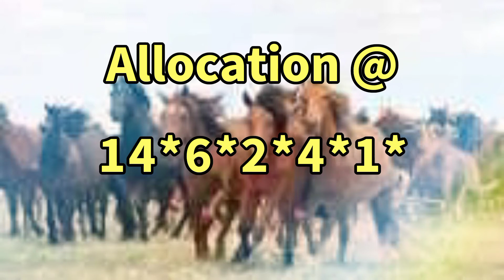Pronostic Quinté+ universel du 29 Mai 2022, LONGCHAMP R1C3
COURSE N°3 - PRIX DE LA VILLE DE PARIS
Plat - Handicap divise - 3 ans - 1600 mètres, Corde à droite - Ref: +19 - départ vers 15h15
PLAT, 1600 mètres , Corde à DROITE- HANDICAP DIVISE Pour poulains entiers, hongres et pouliches de 3 ans . Un souvenir sera offert au propriétaire du cheval gagnant par FRANCE GALOP. Prime Propriétaire : 80 % (2 & 3 ans), 55 % (4 & 5 ans), 45 % (6 ans & au-dessus). MOYENNE PISTE
Allocations : 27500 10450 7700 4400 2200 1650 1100
Simple Couplé Tiercé Quarté Quinté 2 sur 4 Multi
N° CHEVAL  POIDS CORDE S/A JOCKEY ENTRAÎNEUR RECORD GAIN OEILL. DERNIÈRES PERFORMANCES
1 ANTHORUS casaque 59 5 M3 MOSSE G. PANTALL HA.  23 100 €  11p 9p 7p (21) 1p 1p
2 SITELLO casaque 57.5 6 M3 GUYON M. HEAD (S) FRE.  30 850 €  2p 8p 4p (21) 2p 1p 7p 4p
3 GREAT ROTATION casaque 57.5 13 M3 PICCONE T. GREWE H.  26 250 €  1p 8p (21) 4p 8p 4p 3p
4 WASSIM casaque 57 1 M3 PESLIER O. PANTALL HA.  28 365 €  9p 3p 2p (21) 2p 4p 1p 3p
5 LADY PINK casaque 56.5 16 F3 BACHELOT T. WATTEL (S) S.  15 990 €  6p 6p 6p (21) 1p 2p 6p 8p
6 BLUE FALCON casaque 56 15 M3 JOURNIAC H. CAULLERY N.  28 900 €  7p 1p 1p (21) 2p 2p 2p
7 SCOTTISH ANTHEM casaque 56 4 H3 BARZALONA M. FABRE (S) A.  28 110 €  4p 2p 3p 4p 4p (21) 5p 2p 8p
8 MASSA CHOP casaque 56 11 H3 PLANQUE S. SOUBAGNE MME J.  26 870 €  6p 12p 4p 10p (21) 5p 6p 1p 2p 3p 2p 4p
9 FORCHESTER casaque 55 2 M3 SOUMILLON C. MONFORT (S) ED.  24 350 € A 5p 3p 1p 3p (21) 4p
10 EDAMAME casaque 55 10 M3 CRASTUS A. CHOTARD R.  20 050 € X 1p 2p 7p 2p 5p 9p (21) 7p
11 SAINT HELLIER casaque 55 14 H3 THOMAS Ron. REYNIER J.  15 300 €  1p 6p 3p 3p
12 SHARK SAMURAI casaque 55 12 M3 LEMAITRE A. ESCUDER C.  14 550 €  1p 4p 6p 5p 7p
13 YES FOR EVER casaque 55 3 F3 DEMURO C. FERLAND (S) C.  13 700 €  1p 3p (21) 3p
14 RED CRAZY casaque 54.5 7 M3 PASQUIER S. GHABRI H.  51 520 €  3p 4p 2p 1p 4p 7p 4p (21) 5p 5p 1p 6p 3p
15 MR GOODNIGHT casaque 54 9 H3 BENOIST G. MONFORT (S) ED.  13 620 €  7p 7p 6p 1p (21) 6p 5p 3p
16 EVERILLO casaque 54 8 M3 HARDOUIN E. BRESSON (S) F.  11 900 €  12p 4p 2p (21) 7p 3p 5p 8p
HAUT DE PAGE PRONOSTICS
Pronostic Quinte+,Espace couple,Le duel du tierce-Quarte-Quinte,Belles chances,Outsiders,Surprises,Tocards probable,trouble fête,base Quinté,chevaux favoris,chevaux déclarés,partants de réunion